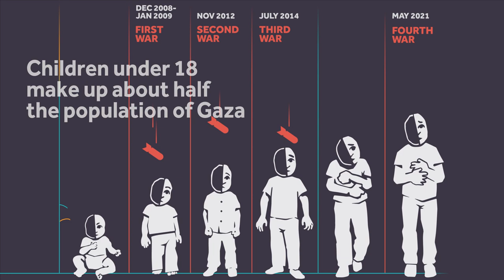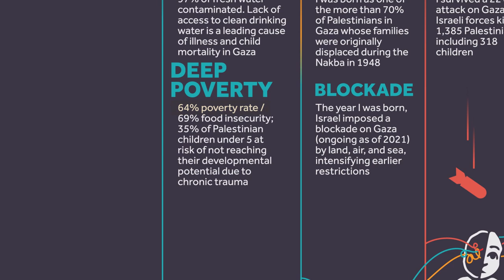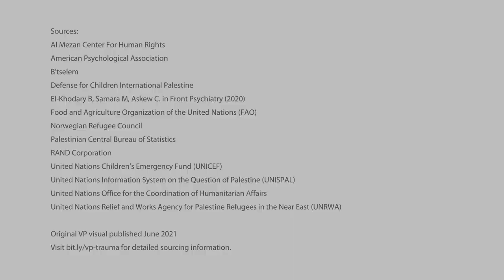Four Wars Old: Fourteen Years of Childhood in Gaza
Sixty-seven Palestinian children were killed during Israel’s 11-day assault on Gaza in May 2021. This video looks at the lives of the hundreds of thousands of children who survived. Gaza's population of 2 million is extremely young––41% are aged 14 or under, which means hundreds of thousands of kids have known only life under the dire conditions of the Israeli blockade, which began in 2007.
SOURCES
This animation is an adaptation of an infographic originally published by Visualizing Palestine in June 2021.
CREDITS
INFOGRAPHIC Visualizing Palestine
VIDEO ADAPTATION PARTNER Amir Shihadeh
SCRIPT Visualizing Palestine
ANIMATION Anonymous contributor
NARRATION Keyan Shawa
AUDIO ENGINEER Tareq Mirza
KEEP UP WITH VISUALIZING PALESTINE
Visualizing Palestine is a project that creates data-led, visual stories to advance a factual, rights-based narrative of Palestine. You can find us on: